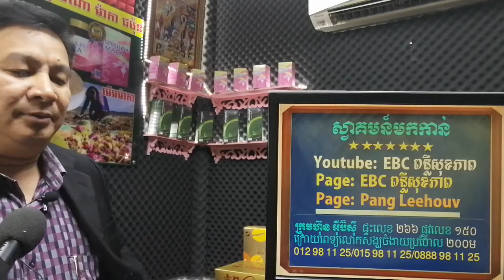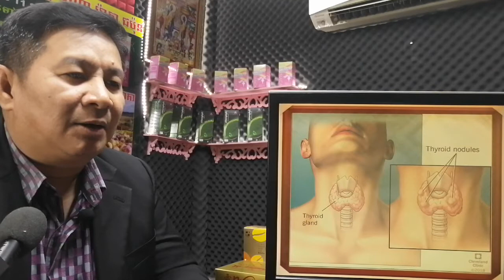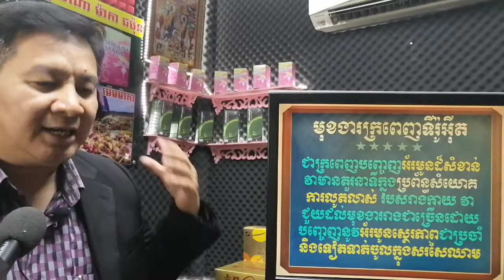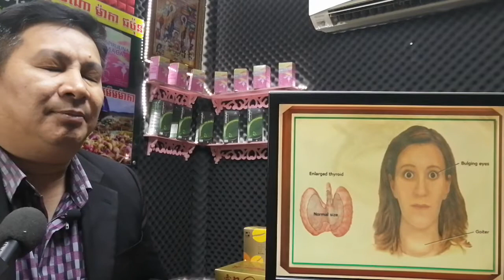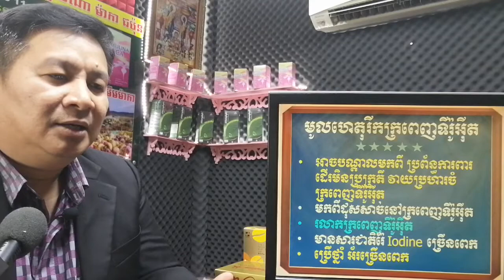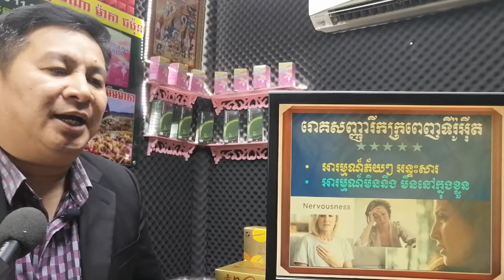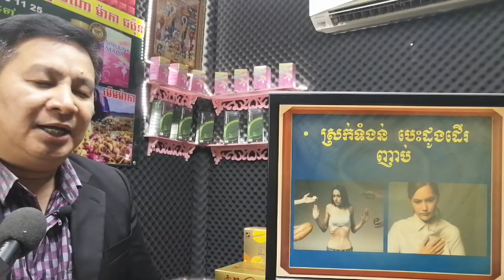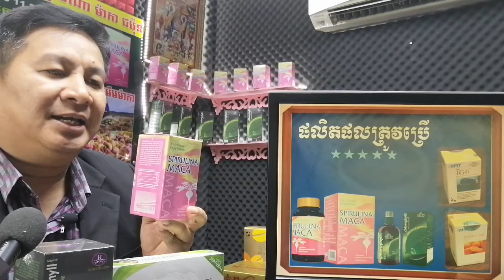EBC ពន្លឺសុខភាព - រីកក្រពេញទីរ៉ូអ៊ីត Hyperthyroidism - English (Pang Leehouv)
រីកក្រពេញទីរ៉ូអ៊ីត Hyperthyroidism ពន្យល់បកស្រាយដោយលោកគ្រូ ប៉ាង លីហ៊ៅ (Pang Leehouv) តំណាងក្រុមហ៊ុន អ៊ីប៊ីស៊ី (EBC)